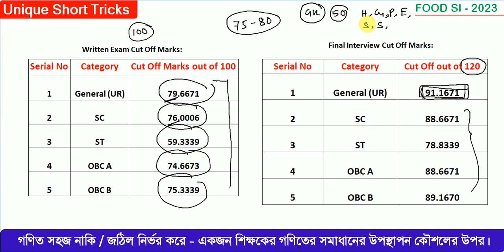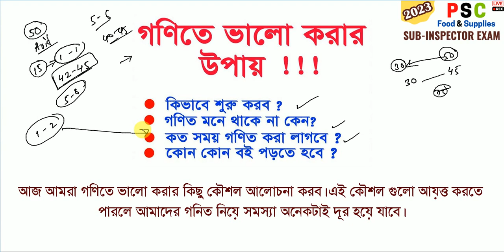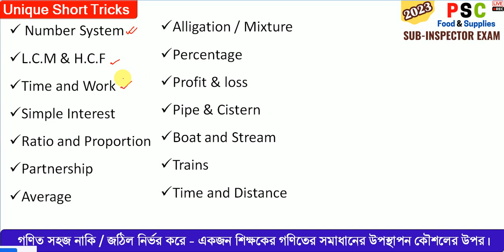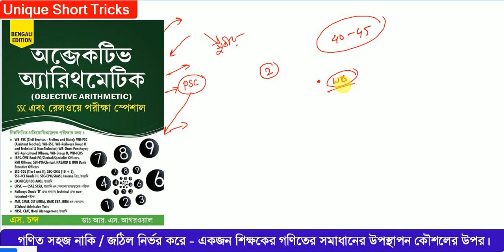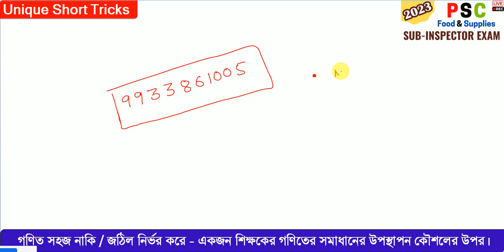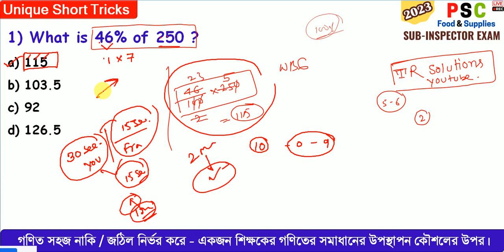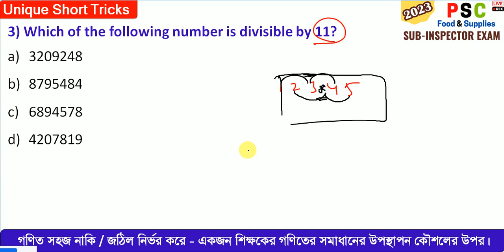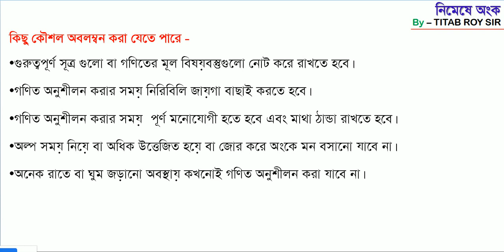Food SI Exam ক্র্যাক করার টিপস || অংকের ভয় কি ভাবে দূর করবে | কোন বই থেকে প্র্যাক্টিস করলে পাশ ১০০%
📝 নিচের লিংক থেকে আমাদের App টি ইনস্টল করে প্রথমে Sign up করবে , তারপরে sing In করবে।

💐ধন্যবাদ💐
Regards,
{TR Solutions ~ TITAB ROY SIR}